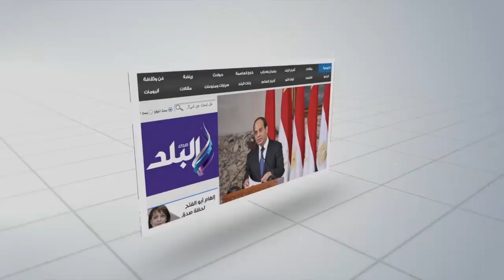صدى البلد | مدير الحماية المدنية : مكافأة مالية للمشاركين في إخماد حريق عشش عين شمس